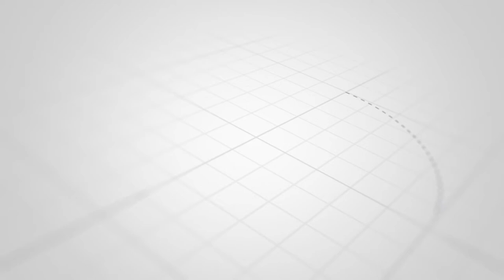Sədr "Problemli yollar yoxdur,problemi camaat yaradır " - dedi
"Azərbaycan Avtomobil Yolları Dövlət Agentliyinə (AAYDA) yollar rayon mərkəzindən onun ərazisinə qədər verilir. Daxili yollar isə rayonların və yerli bələdiyyələrnin balansındadır. Bizə həmin rayonlardan sifarişlər verilir".

Unikal.org xəbər verir ki, bunu “Report”a açıqlamasında AAYDA-nın İdarə Heyətinin sədri Saleh Məmmədov deyib.

Onun sözlərinə görə, dövlət investisiya proqramında nəzərdə tutulan bütün yollar bu il də ayrılmış vəsait hesabına təmir edilir, ilin sonuna qədər təhvil veriləcək: “O cümlədən, bu il Bakıda 361 km yolun təmiri nəzərdə tutulub".

Sədr ölkədəki avtomobil yollarının keyfiyyətinin aşağı olması barədə səslənən fikirlərə də münasibət bildirib: "Bizdə problemli yollar yoxdur. Yollar təmir edilib, ancaq müəyyən hissəsi sıradan çıxa bilər. Problemi ictimaiyyət özü bilmədən yaradır. Azərbaycan dövlətinin qayğısı ilə son dövrlərdə 17 min km-dən çox yol tikilib, təhvil verilib. Burda problem nədən yarana bilər?!"